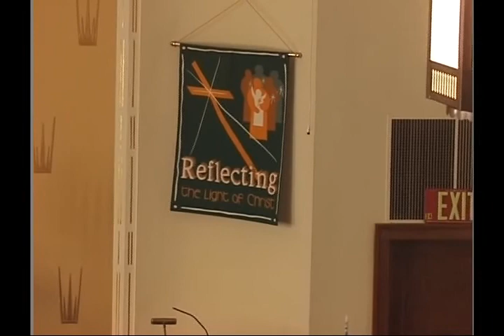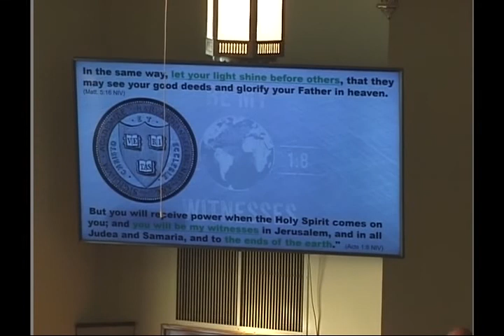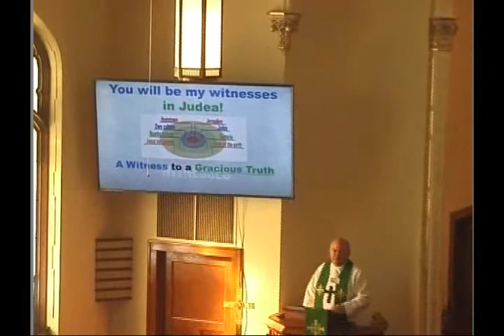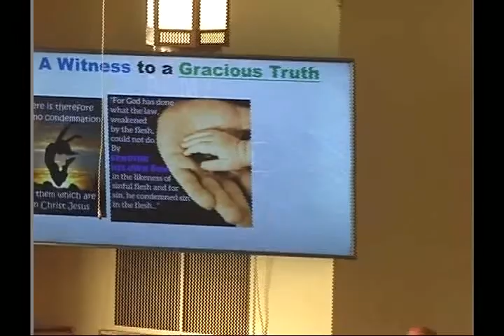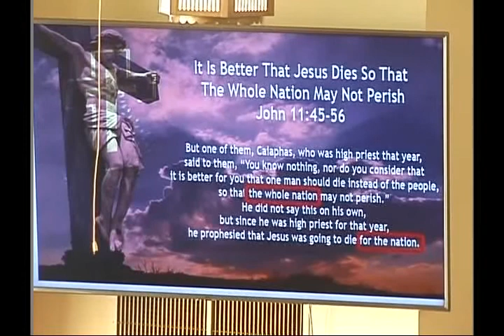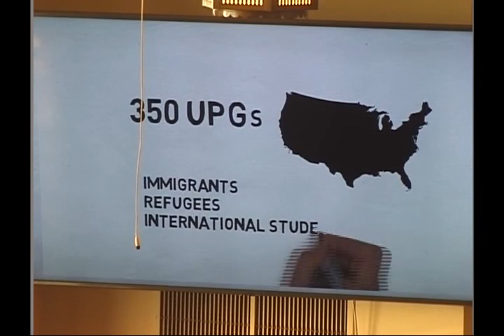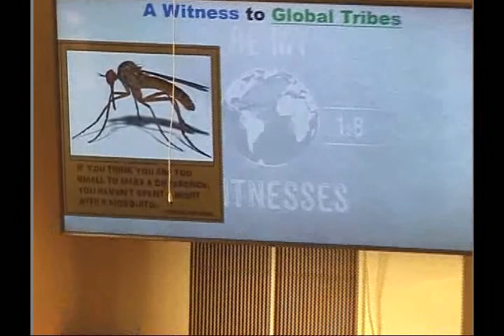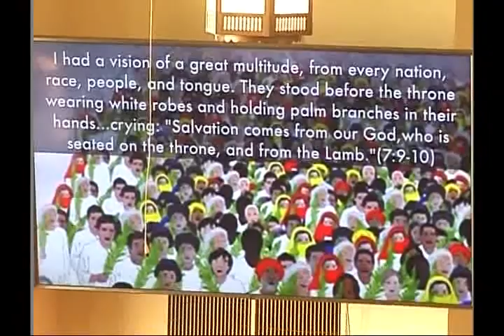February 7, 2021 Worship-Witness to the Ends of the Earth